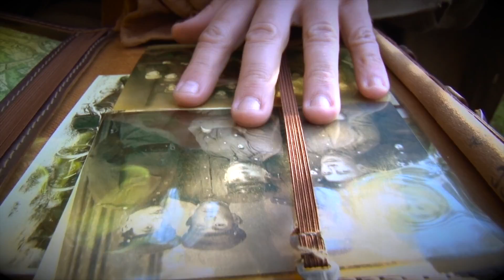Сергей Барабанов "На высоте N"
песня " На Высоте N". Исполняет Сергей Барабанов. Музыка Михаила Лихачева, стихи Владислава Занадворова.
Оператор и режиссер клипа Николай Карпов.

Дорогие друзья!!! Санкт-Петербург
Всех кто любит кино и все что с ним связано.
Приглашаем в нашу творческую группу.
В команду нужны:
- актеры,
- сценаристы
- художники,
- гримеры
- модели
- костюмеры
- пиротехники
- реконструкторы
- аниматоры
- звукооператор
и др.
Съемки будут проходить в Санкт-Петербурге и Лен.области
Участие в съемках пока НЕ ОПЛАЧИВАЕТСЯ. Но есть возможность получить уникальный опыт, имя в титрах, портфолио, фото со съемочной площадки, автографы артистов и членов съемочной группы
И в дальнейшем есть возможность выйти на коммерческие проекты.

Присоединяетесь!

Друзья! Рад сообщить о новом клипе на песню " На Высоте N". Музыка Михаила Лихачева, стихи Владислава Занадворова.
Песню "На высоте N" исполнил Сергей Барабанов.

" Мне очень повезло с командой профессионалов, участвующих в создании песни и клипа!
Спасибо всем, кто нам помогал в студии, на
площадке и за кадром.
Автор исполнитель Сергей Барабанов.

Специально для Анастасии из Яндекс_Дзен)